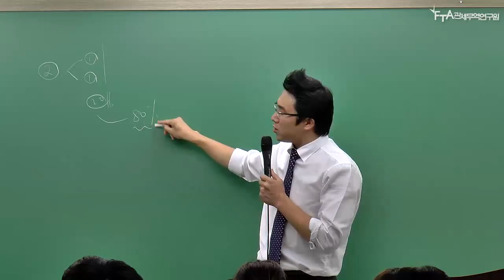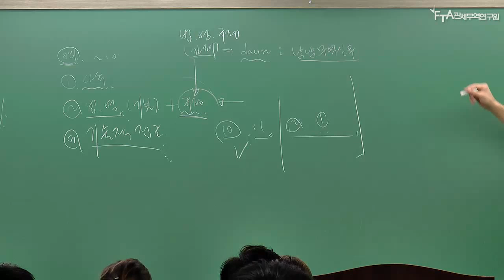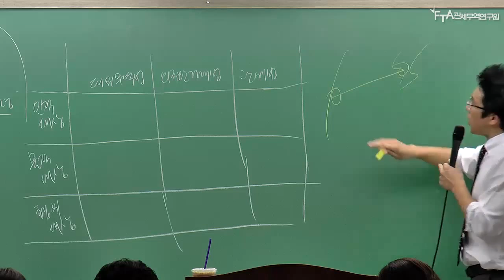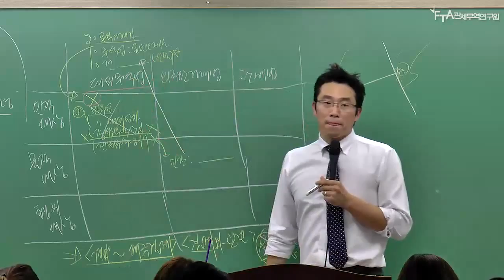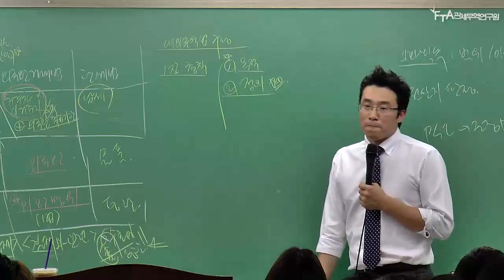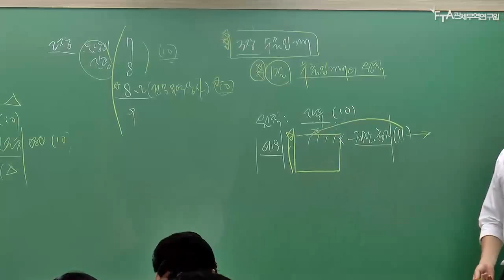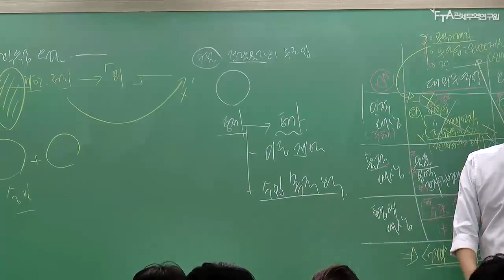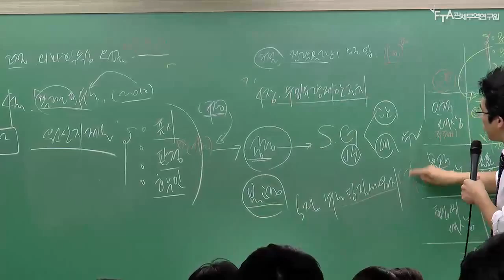대외무역법 및 외국환거래법 오리엔테이션 최권수 교수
관세사 2차대비 최권수 교수 대외무역법 및 외국환거래법 오리엔테이션